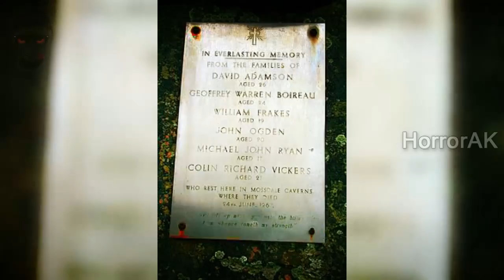గుహలోకెళ్ళి ప్రాణాలు కోల్పోయిన వ్యక్తులు || Death in Caves || TELUGU | HORROR AK.😈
SUBMIT YOUR STORIES HERE:►►

Some prehistoric humans were cave dwellers, but most were not. (See "Homo" and "Human evolution".) Such early cave dwellers, and other prehistoric peoples, are also called cave men (the term also has other meanings). Despite the name, only a small portion of humanity has ever dwelt in caves: caves are rare across most of the world; most caves are dark, cold, and damp; other cave inhabitants, such as bears and cave bears, cave lions, and cave hyenas, also have made caves inhospitable for people.

The Grotte du Vallonnet, a cave in the French Riviera, was used by people approximately one million years ago. Although stone tools and the remains of eaten animals have been found in the cave, there is no indication that people dwelt in it.

Since about 750,000 years ago, the Zhoukoudian cave system, in Beijing, China, has been inhabited by various species of human being, including Peking Man (Homo erectus pekinensis) and modern humans

LIKE ON FACEBOOK HERE:►►

CKECK OUT MY OTHER STORIES HERE:►►

►Na bharya la avaro Natisthunnaru..!

►Horrifyingly True Indian horror stories From internet in TELUGU

►Adi Valla Acharam Anta ..!

►AA Kallu Nannu Chusaya...ఆ కళ్ళు నన్ను చూసాయా ?

►Telugu GHOST STORIES from reddit.com PART-02

►Telugu GHOST STORIES from reddit.com PART-01

STAY SAFE

మొదటిగా ఇది తెలుగు youtube ఛానల్ .ఈ ఛానల్ లో ప్రపంచన్ని
భయపెట్టిన  దెయ్యాల కధలు మిస్టరీ స్టోరీస్ మీ ముందుకు తీస్కోస్తాను..